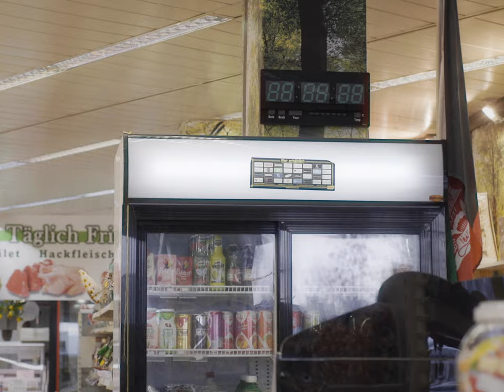ischia - sleep (official music video)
CAST:
SOHAIL NASERI
ADELE ISCHIA

PRODUCTION:
LISTENER

LEMON VFX:
BEN CHAN ZY 志友

DIRECTOR:
SAKURA KANAI

SHIVANI HASSARD

EDITOR:
SAKURA KANAI

COLOURIST:
NOËL LARDON

LYRICS:
ADELE ISCHIA
HJÖRTUR HJÖRLEIFSSON

PRODUCED BY
BALDUR HJÖRLEIFSSON
HJÖRTUR HJÖRLEIFSSON
MAX WINTERSPERGER

MIXED BY
BALDUR HJÖRLEIFSSON

MASTERED BY
ALEXANDR VATAGIN